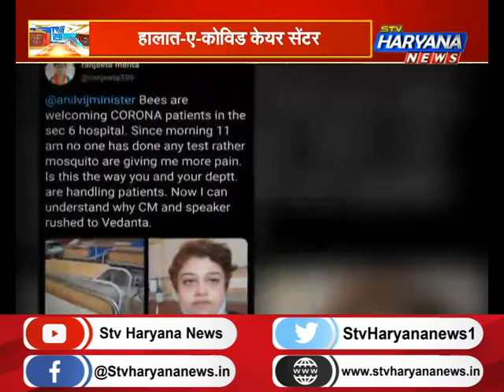अस्पताल के खाने में मिले ‘कॉकरोच’…ना मास्क मिल रहा, ना सेनेटाइजर, लापरवाही का जिम्मेदार कौन?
प्रशासन भले ही कोविड 19 के अच्छे डाटा आने का दावा कर रहा हो लेकिन हरियाणा के पंचकूला में बने कोविड सेंटर में मरीजों को क्या सुविधाएं मिल रही हैं.